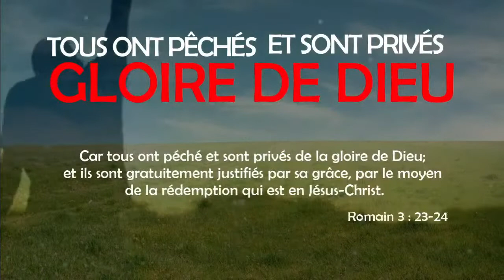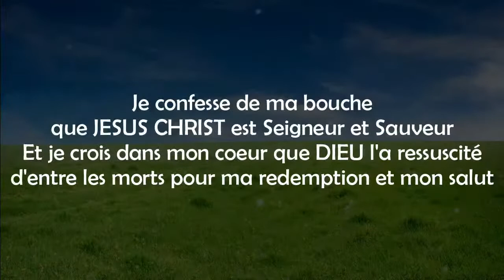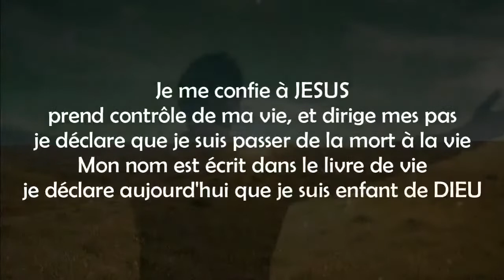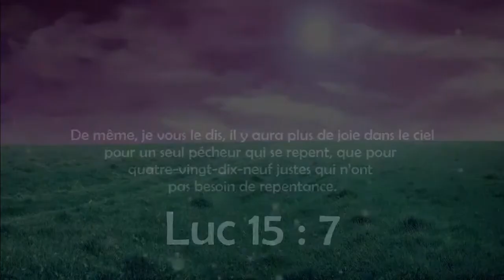THE KINGDOM AND TIME FACTOR